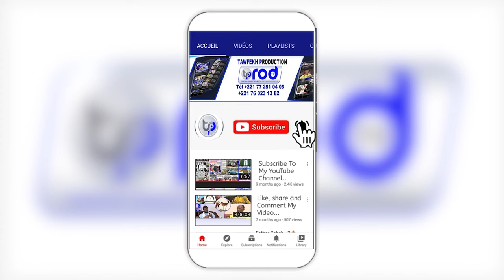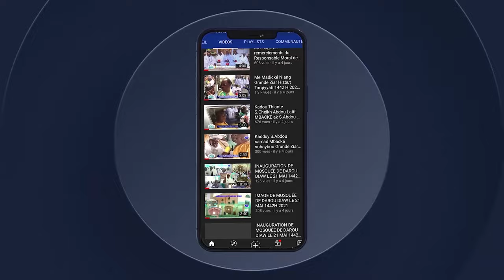APPEL WAKEUR S.MODOU KARA 16 EME ÉDITION GRAND JOURNEE CULTURELLE S. MOUHAMADOU LAMINE BARA 2023